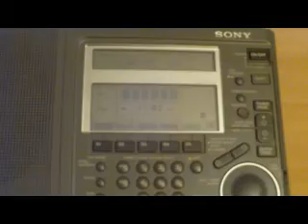IZ 0 IWC, Italian HAM